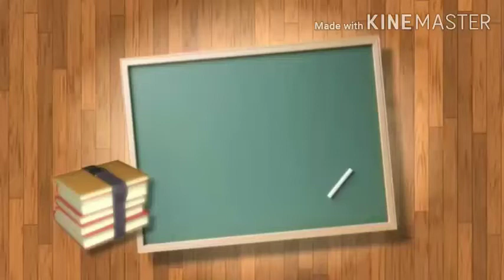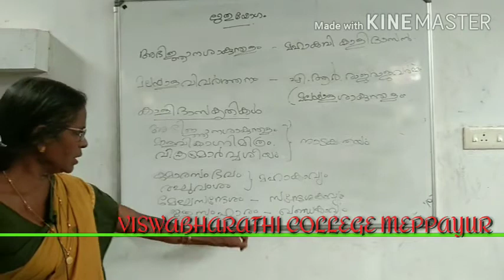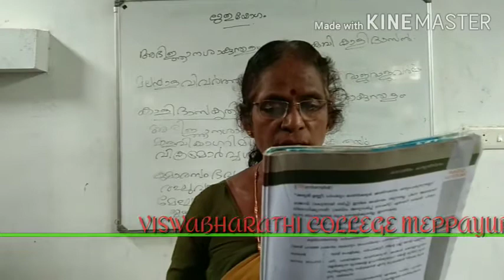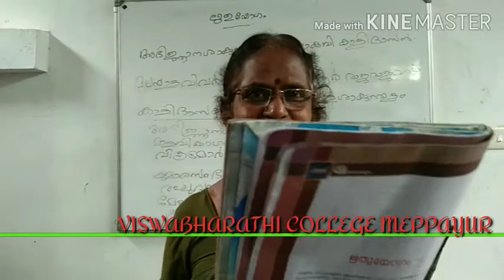Class 10 | Malayalam 1